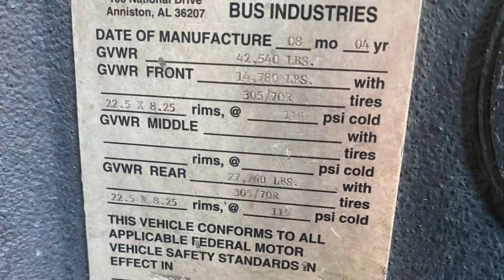BUS RIDE ONBOARD MIAMI DADE TRANSIT 2004 NABI 40LFW BUS 04158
Filmed 12/17/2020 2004 NABI 40LFW 40.17 with a Detroit Diesel Series 50 And Allison B500R Transmission Update 04158 was reactivated in December 2022

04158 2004 NABI 40LFW 040.17

04158 Years Active 2004~